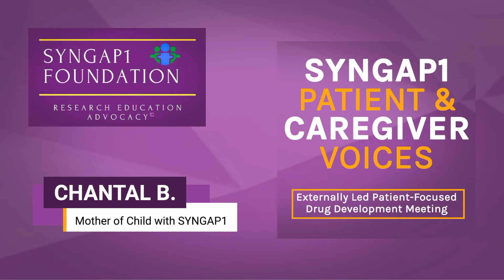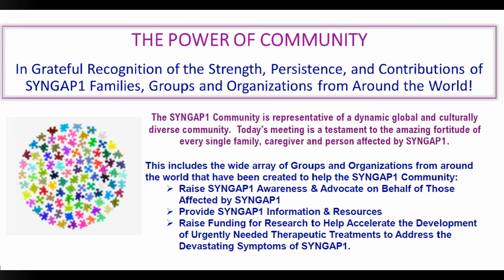Chantel J SYNGAP1 PFDD Panel #2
SYNGAP1 Mother/Caregiver shares the story of her adult son living with an SYNGAP1 mutation.